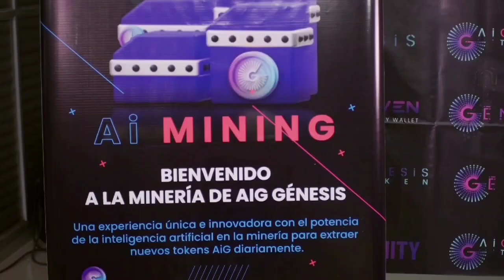Así se vivió la experiencia AI Genesis en nuestro evento en Santa Marta - Colombia 🏆🇨🇴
Muchas vidas fueron impactadas con la capacitación y presentación de los líderes Top de la compañía, y nos complace seguir ayudando personas alrededor del mundo con un sistema basado en Inteligencia Artificial que puede cambiar vidas en todos los aspectos.

AIGenesis es la nueva era inteligente. ¿Y tú, ya estás dentro del ecosistema del futuro?